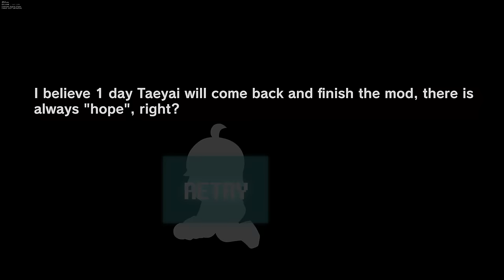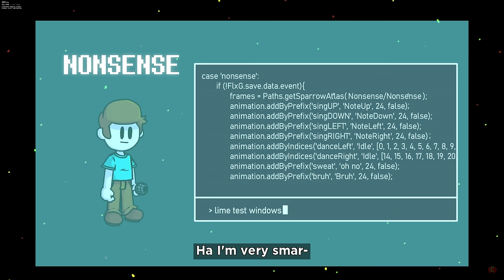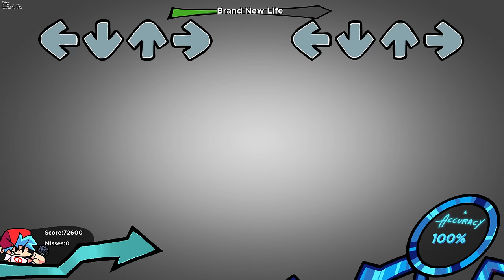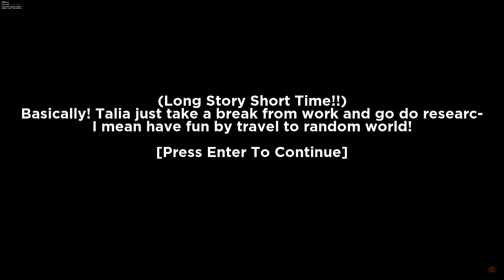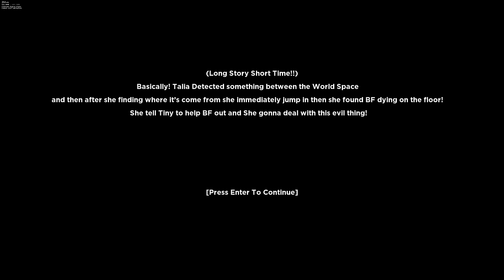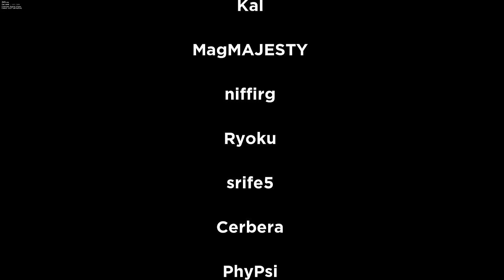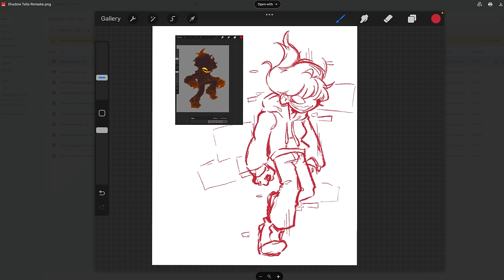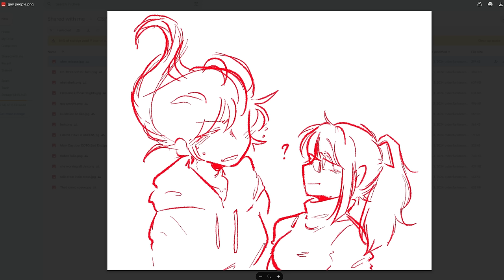Friday Night Funkin' VS Cyber Sensation V1 Update + Cutscenes/Ending [CANNED] (FNF Mod) (Pico/GF/BF)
Friday Night Funkin' VS Cyber Sensation: Malware Breakout (FULL WEEK) for the PC in 2160p Ultra HD, but this time we enter the real-life world to have a rematch with Talia the coder, battle nonsense, etc. Taeyai - Creator of mod

I wish I could redo the preview, but it will take ages to edit/reupload, but this is 3h. Anyway, most of you already know Taeyai so it's all good. I think her name got renamed to Talia though (correct me if I'm wrong).

In case you forgotten, Talia has the ability to screw up your controls, mess with your game, alter universes through coding, and basically visit any FNF mod's world that exists, like Nonsense from A Nonsensical Friday Night (funny mod), Dusttale Sans, Bob, Garcello from Smoke 'Em Out Struggle/HAZY RIVER, Hex, CJ & Ruby from Starlight Mayhem Rebooted, Monika from Doki Doki Literature Club, etc.

It looks like BF is still having nightmares of GF x Pico being true, will Boyfriend be able to get back to his world to be with Girlfriend? I'll play it on hard mode for all VS Cyber Sensation V1 songs. Cyber Sensation update has some amazing songs and epic animated cutscenes but some are left unfinished.

Game Note: The story is about a programmer hoping for success who stumbles upon a piece of code that allows game characters to interact with her world. When testing the code, she finds Boyfriend that came out of the portal from her code. They decided to rap battle to pass the time till she found a piece of code that worked.

(This isn't Cyber Sensation v2 / Taeyai V2, in the game it clearly says v1)

All Songs from Friday Night Funkin' VS Cyber Sensation V1 Full Week Mod Timestamp:
00:00 Nonsense watching the video preview
02:10 Game Over Animation
02:38 Epic Intro
03:06 Title Screen
03:18 Menu
03:27 All Chapters / Weeks
03:46 Cutscene 1
04:43 1) Open System (Taeyai named to Talia)
06:54 Cutscene 2
07:14 2) Wear A Mask
09:21 Cutscene 3
10:04 She crashed my game (oops I called her Taeyai by accident)
10:27 Pico X GF
10:59 BF hits her
11:10 3) Last Hope
14:21 Cutscene 4 (Ending 1)
15:58 Context
16:03 4) Guideline (VS Tiny)
16:27 Lyrics
18:06 Cutscene 5 (Nonsense)
19:50 5) Sensical
20:58 Cutscene 6
21:46 6) Sensational
23:38 Glitching hard
23:53 Cutscene 7
25:29 7) Resensation
28:03 Cutscene 8 (Ending 2)
29:04 Cutscene 9
33:54 8) You And Me (VS CJ)
35:55 Cutscene 10
36:30 9) Fun Till End (VS Ruby)
38:30 Cutscene 11
39:40 10) Light It Up
41:50 Cutscene 12 (Ending 3)
43:44 Context
43:47 11) Brand New Life (Taeyai minus)
47:52 12) Soft Machine (VS Soft Tae)
50:08 13) New Day
52:40 14) Yawarakai
54:54 OSU MODE (SPAM)
55:47 15) Underground (VS Tans)
58:30 16) Karma
01:01:55 Context
01:01:56 17) Bobalolazing (VS Bob)
01:05:14 18) Feathered Firewall
01:08:06 19) Trolameme
01:09:53 20) Julius
01:11:53 21) Shini
01:15:30 22) Fun Gang
01:21:08 23) New Hope (VS Dusttale Sans)
01:23:35 24) Hoax
01:26:34 Context
01:26:44 25) Virus (VS Shadow Taeyai)
01:29:45 26) Crowd Control
01:32:27 27) Malware
01:35:49 Context
01:35:57 28) Errorians
01:37:05 Clown Conners & Daisy
01:38:33 Futo
01:40:48 Taeyai dies
01:40:59 Context
01:41:03 29) Kowase (GF wants Pico)
01:43:01 BF Screams
01:43:37 BF finally speaks (Lyrics)
01:45:50 30) Your Hope
01:49:31 Context
01:49:34 31) Our Hope
01:50:31 Planet
01:51:16 Conners
01:52:52 Daisy appear
01:53:41 Epic moment
01:54:38 Futo
01:56:34 Pico x GF
01:56:54 Futo
01:57:38 True Ending & Credits
02:01:03 Freeplay
02:02:02 32) Open System EX
02:04:26 33) Wear A Mask EX
02:06:37 34) Last Hope EX
02:09:46 35) Common Sense EX
02:11:36 36) Highlights EX
02:13:20 37) Context EX
02:14:57 38) Nonsensical (seizure warning)
02:18:52 39) Virus Legacy
02:21:57 40) No More Sense
02:24:36 41) Data Diva
02:27:01 42) That Me!
02:29:56 43) Cyberfunk Attack
02:32:50 44) Sweet Love (Shiver, Splatoon 3)
02:36:46 45) Me
02:37:25 Shadow Tae & Shiver
02:39:04 46) Glitcher (VS Hex)
02:41:53 47) Cyber Trouble | Clown Conners (Triple Trouble)
02:43:40 Shadow Taeyai Act 1
02:44:09 Hi, I'm Daisy
02:45:53 Act 2
02:46:45 Futo
02:48:41 Act 3
02:49:28 Epic (music changes)
02:50:21 Gallery
2:51:59 Outro - CommunityGame

Mod Creators for VS Cyber Sensation: Malware Breakout [Cancelled Build] below:
Can't fit every1 so check timestamp or GB for credits for songs/animation/etc